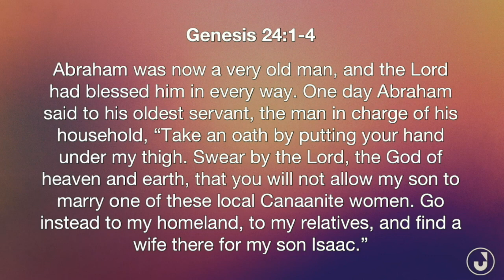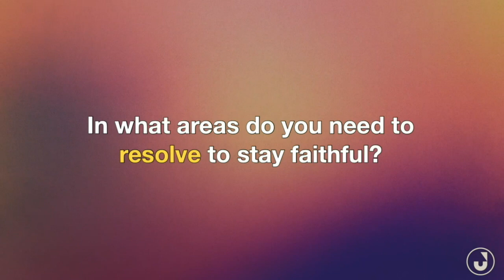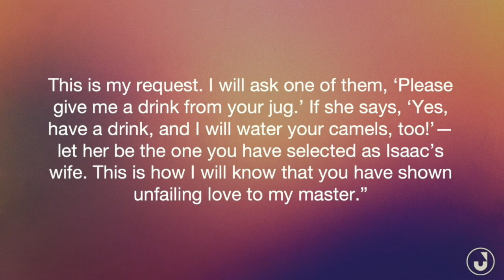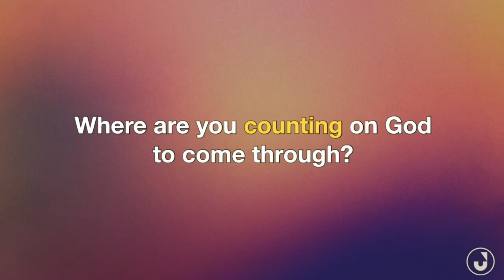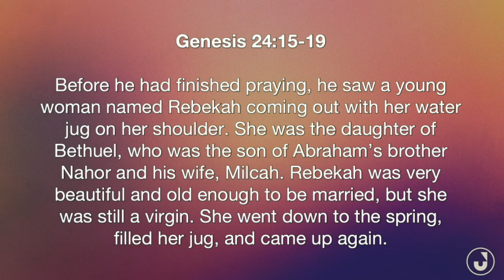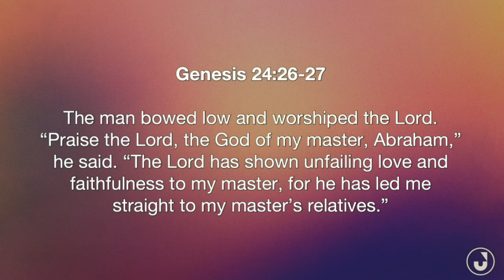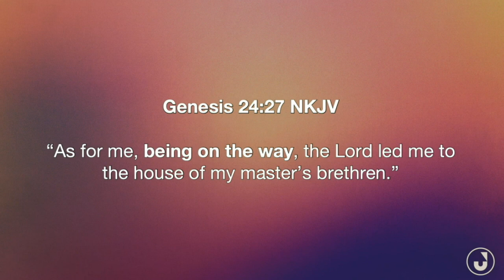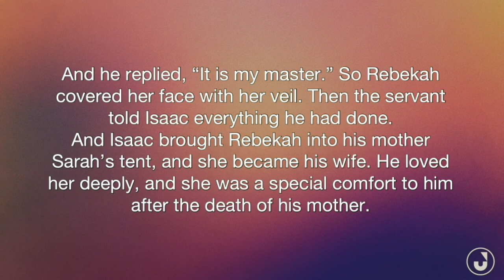A Chick Flick | Brent Friesen 5.29.22